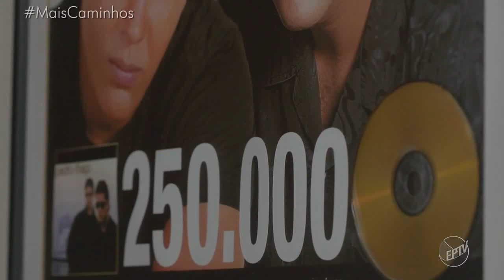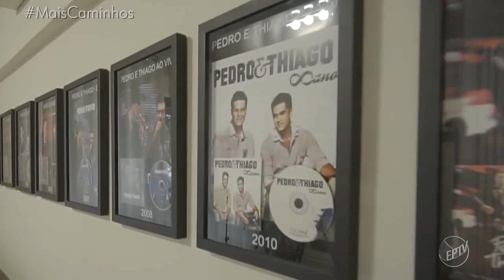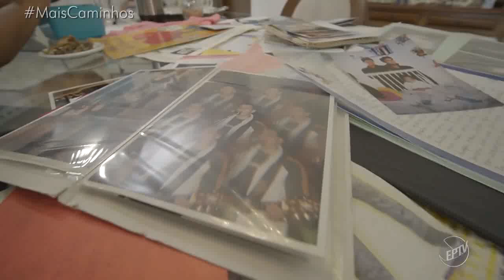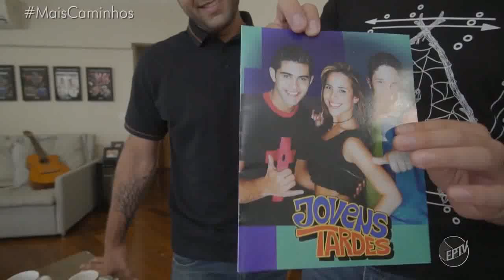Encontro de Pedro e Thiago no Mais Caminhos (Video Editado)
Após sete anos, os primos cantam juntos pela primeira vez em uma entrevista de TV e relembram os grandes sucessos e histórias que viveram como dupla. (Pedro e Thiago) O nosso apresentador recebe o primo em casa, na cidade de Rio Claro (SP), e eles relembram memórias da família.

Programa Exibido dia 05/01/2019 Primeiro Mais Caminhos do ano.